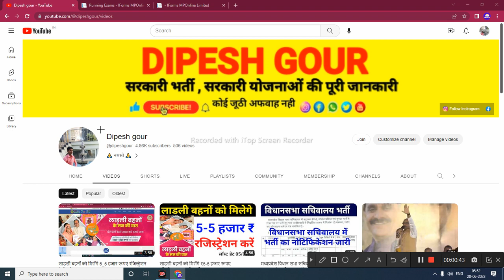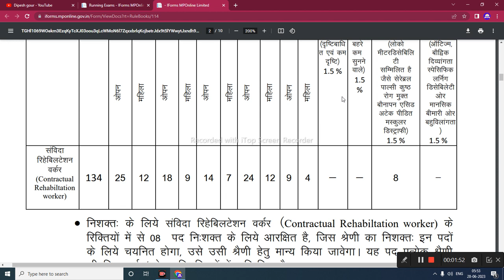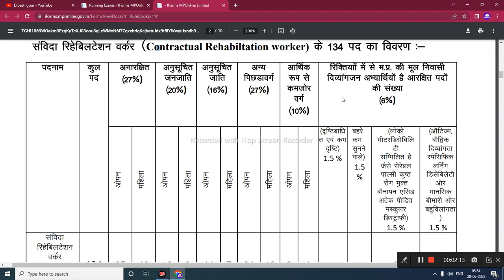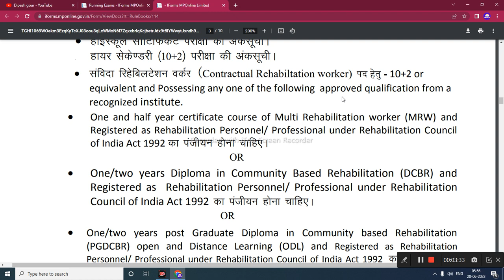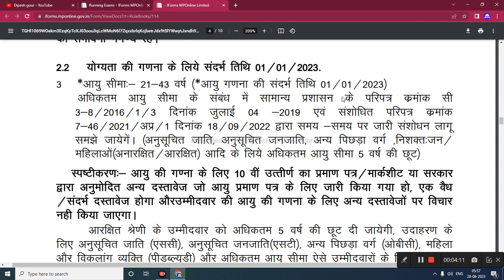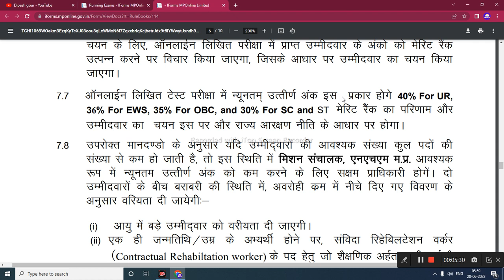स्वास्थ्य विभाग मे निकली केवल महिला अभ्यार्थी करे आवेदन@dipeshgour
पुनर्वास कार्यकर्ता भर्ती राष्ट्रीय स्वास्थ्य विभाग मे निकली महिला अभ्यार्थी करे आवेदन @dipeshgour

My others social media link follow

latest news,bihar panchayati raj vacancy 2023,bihar panchayati raj vacancy 2023 online apply,bihar panchayat level vacancy 2023,Panchayati raj vacancy 2023,mp rojgar sahayak vacancy 2023,,mp rojgar sahayak bharti,mp rojgar sahayak bharti 2023,Rojgar sahayak bharti 2023 mp,government jobs 2023,mp new vacancy 2023,mp police new vacancy 2023,Mp jobs 2023,winners institute indore,Job in mp

      😍DIPESH GOUR😍